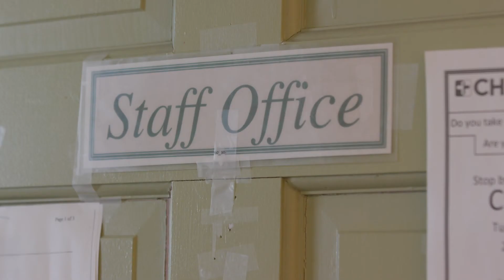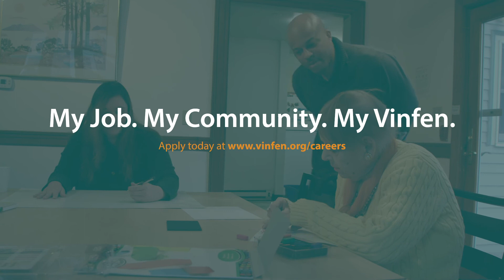Be a Residential Counselor at Vinfen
At Vinfen, we look for people that can be creative, that are dedicated, that are passionate, and really believe that they can make a difference. Vinfen is hiring Residential Counselors.

Residential Counselors at Vinfen ensure a safe, comfortable, supported home environment for people we serve. As a Residential Counselor, you will provide direct support to people with psychiatric conditions, intellectual and developmental disabilities, brain injuries, or behavioral health challenges in a small group residential setting or an individual living arrangement. Vinfen offers a comprehensive orientation and ongoing employee training to provide you with the tools you need to do your job. We also offer certifications at Vinfen to make it easy for you to stay up-to-date on the best practices in health and human services. These positions may also be a great stepping stone to a position in social work or nursing as well as managerial positions within Vinfen.